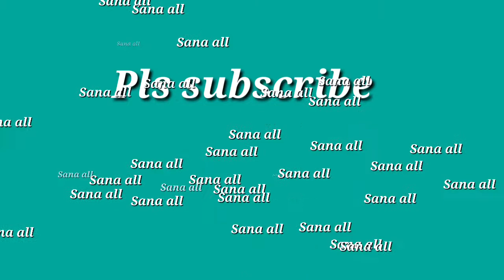PCSO 3D,2D LOTTO May 21, 2021 2PM DRAW RESULT